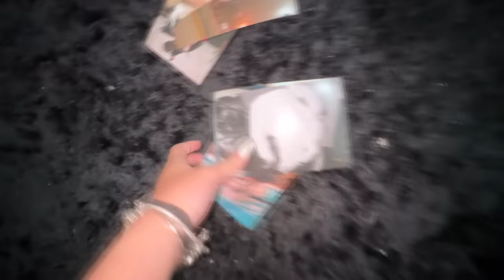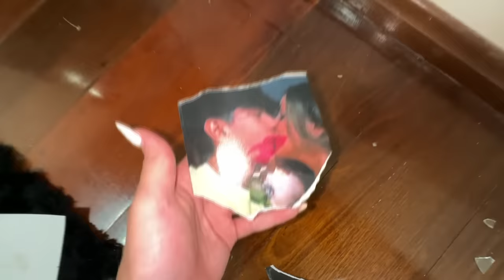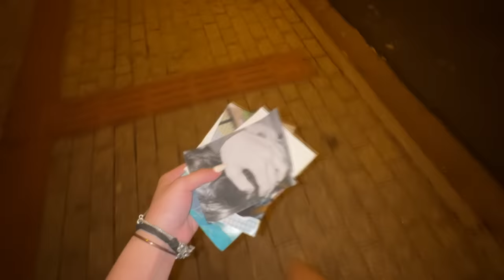A STHEFANY RASGOU TODAS AS MINHAS FOTOS COM O ZANELLA… saímos no tapa!